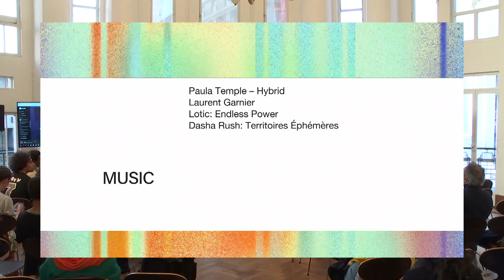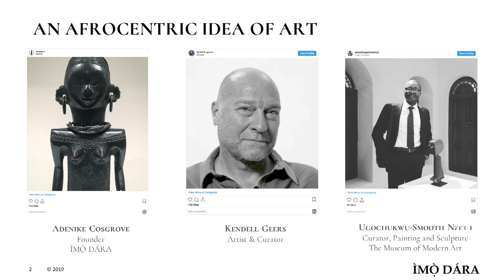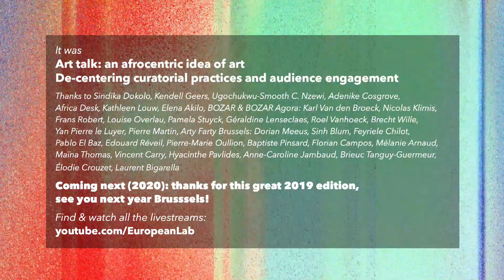Art Talk: An Afrocentric idea of Art | European Lab 2019 | BOZAR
The exhibition IncarNations. African Art as Philosophy presented at BOZAR marks the first time that classical and contemporary African works of art are presented together in dialogue as two interpretations of the same spiritual initiatory function of  art. The intent of artist Kendell Geers and collector Sindika Dokolo is to supply the visitor with a new reading of African art, with an emphasis on the Afrocentric. Can this approach contribute to a renewed and enriched understanding of African art that transcends the present stereotypical categories? What are potential future implications for artists, exhibition makers and collectors in looking at African Art from an Afro-Centric ‘African Art as Philosophy’ perspective?